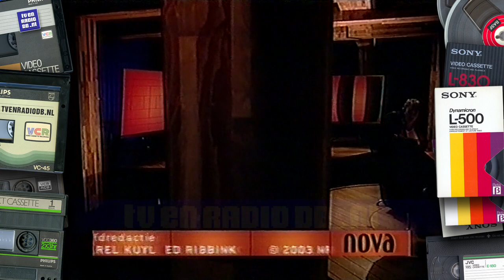TV: Nederland 3 - Closedown (20030920)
Nederland 3 closedown van 20 september 2003.